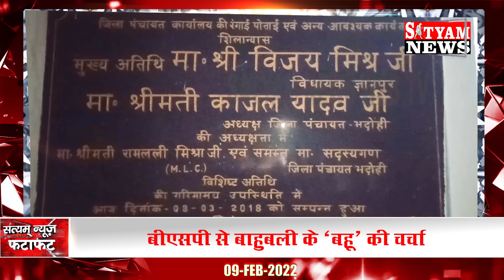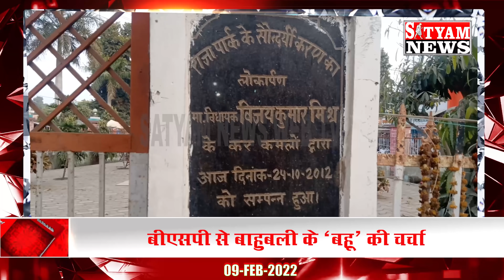BHADOHI जिले की आज की खबरें| भदोही 09 फरवरी की खबर |BHADOHI SATYAM NEWS |BHADOHI 09 FEBRUARY NEWS